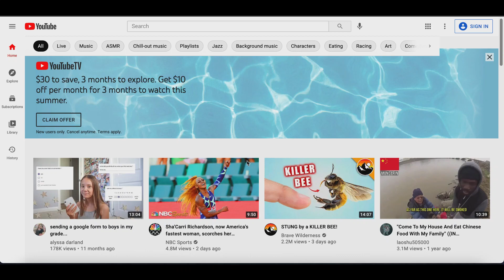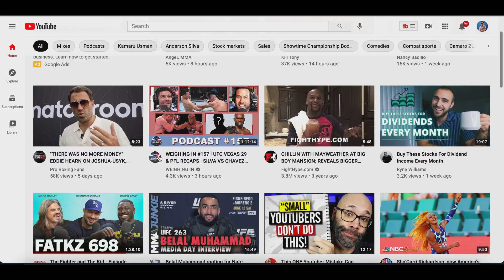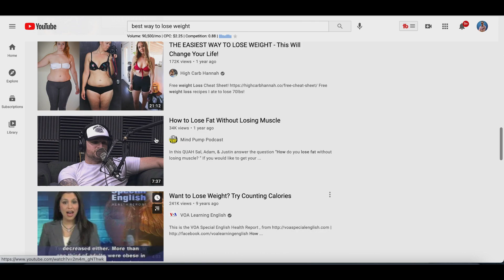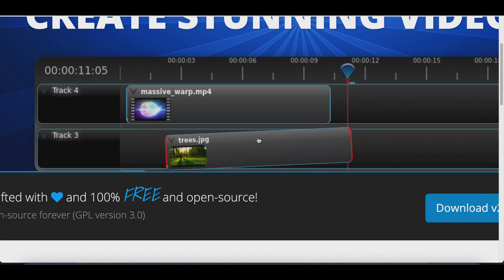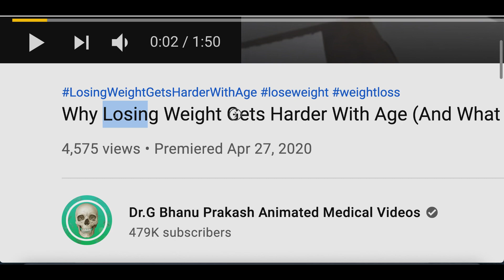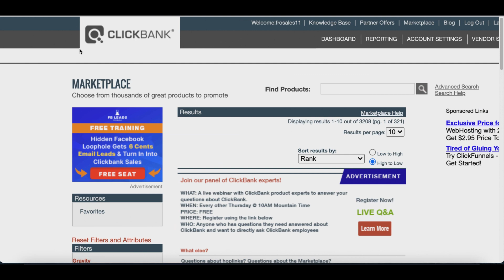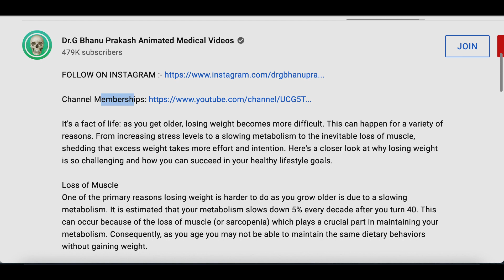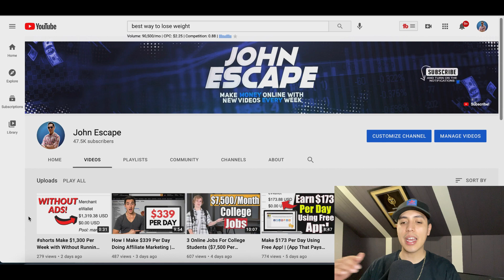Make $100 Per Day On Youtube Without Making Videos! | How to Make Money On Youtube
| How to Make Money On Youtube! I post videos everyday showing you how to make money online by going over websites and apps that you can use to earn money online fast and free. Back in 2017, I realized it was possible to make money online and since I loved working with computers it was like discover a gold mine for me. There are so many ways you can make money from home simple with a click of a mouse and getting started is easy. So I created this channel to help share my experiences and show you how to make money fast just like I am doing now. I go over many ways to make money online using strategies that can work worldwide. So there will always be an easy ways to make money online for everyone! I also go over work from home jobs and other home based business ideas. If you would like to start working from home and generate real online income then I want you to Subscribe to my channel so you don't miss out on any of my future videos!